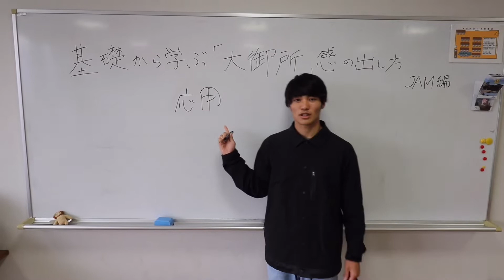基礎から学ぶ「大御所」感の出し方 JAM編【応用】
※ネタです笑
※撮影は緊急事態宣言が発表される前のものです。

フリースタイルフットボールで世界チャンピオンになったhiro-kとその弟子Tsukasaの師弟コンビが送るエンターテイメント。